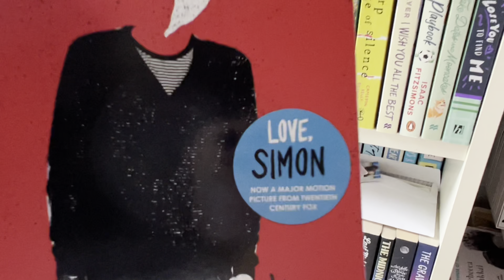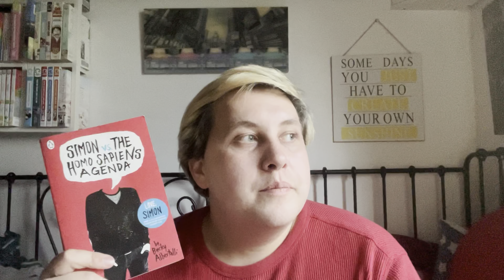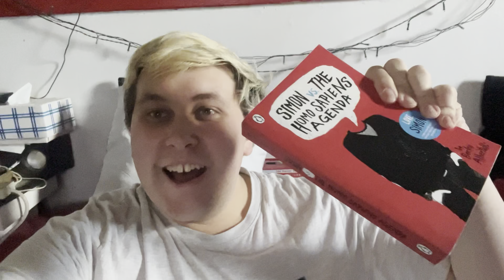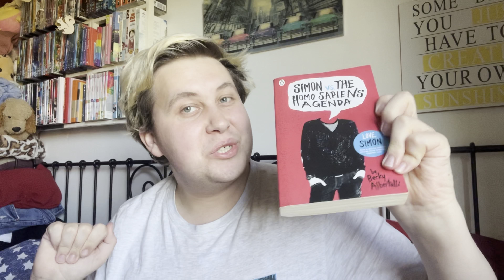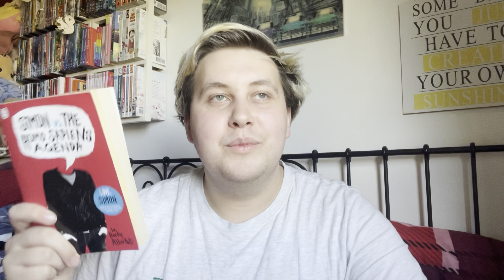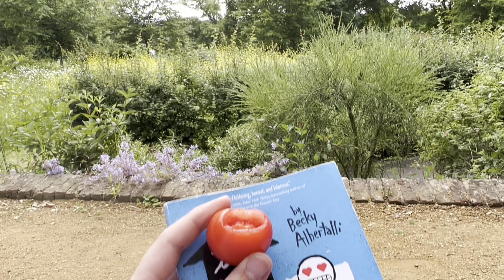reading the simonverse series by becky albertalli